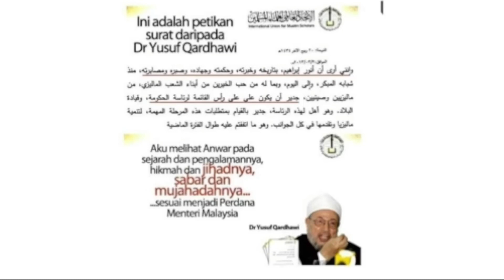Anwar Ibrahim: Ucapan Penuh Jelajah Harapan Mega Harapan Negeri Sembilan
07/11/2022 Tampin, Negeri Sembilan